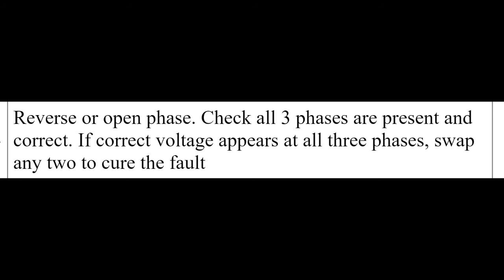lg air conditioner error code ch54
lg air conditioner error code ch54, Samsung air conditioner, LG air conditioner, Daikin air conditioner, toshiba air conditioner, panasonic air conditioner, Denki air conditioner, carraie air conditioner,